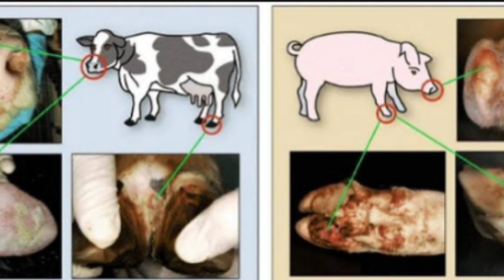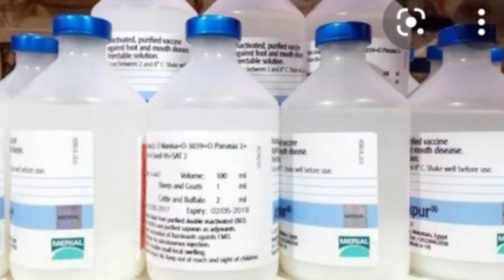FMD | A Novel theraputic for foot-and-mouth Disease in animals. | Dr Islam ullah marwat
FMD Novel theraputic#foot-and-mouth#Disease#animals#
Lifecycle foot and mouth disease# virus#cows#gout#sheeps#treatment#trendind#surgery#